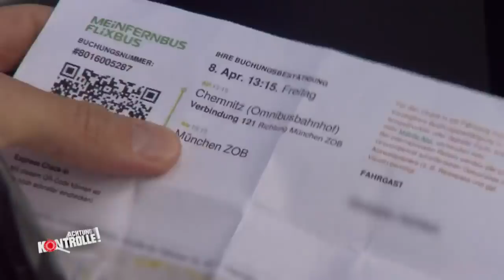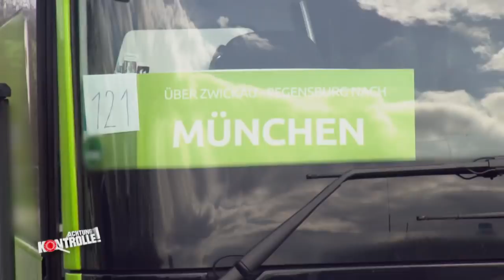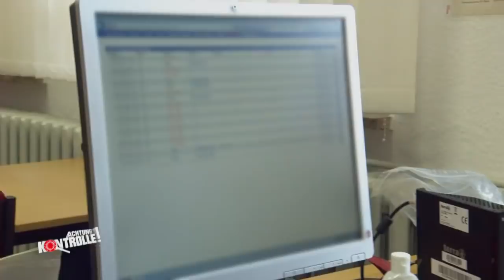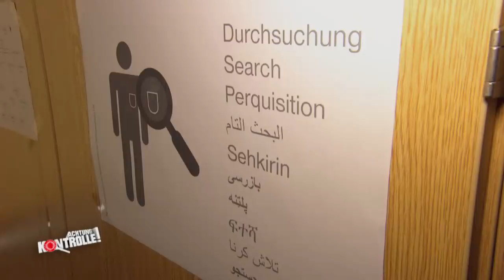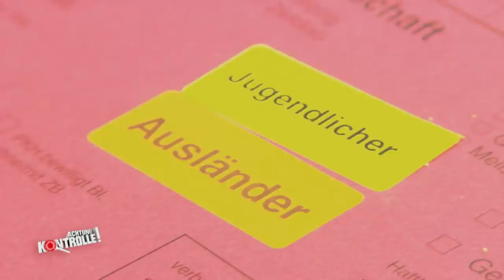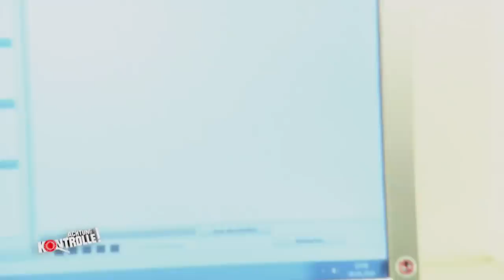Polizeikontrolle im Fernbus: Sind illegale Einwanderer an Bord? | Achtung Kontrolle | kabel eins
► Ganze Folge auf JOYN Die Bundespolizei kontrolliert einen Fernbus: Sitzen illegale Einwanderer an Bord?